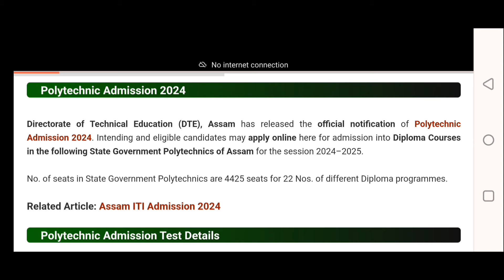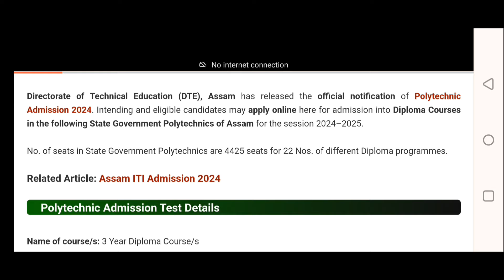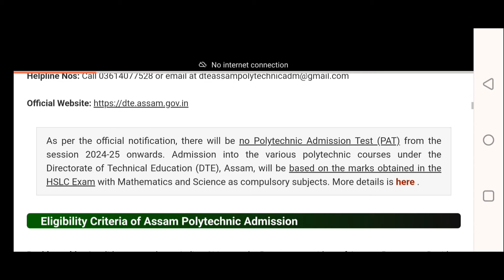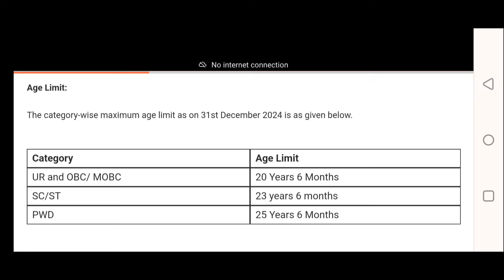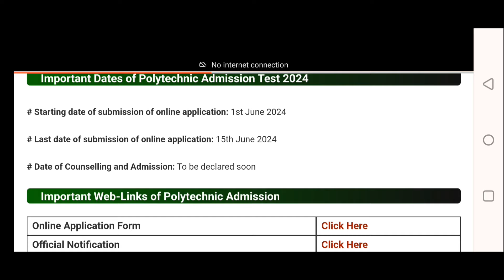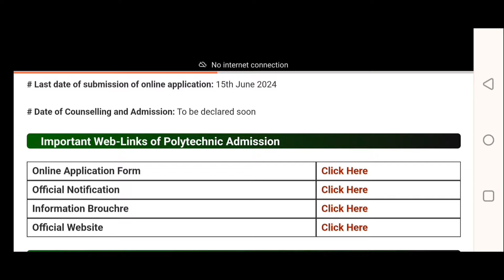পলিটেকনিকত নাম ভৰ্তি আৰম্ভ হল//Online মাধ্যমেৰে নাম ভৰ্তি কৰিব পাৰিব//অৰ্হতা মেট্ৰিক পাছ//Assam XYZ